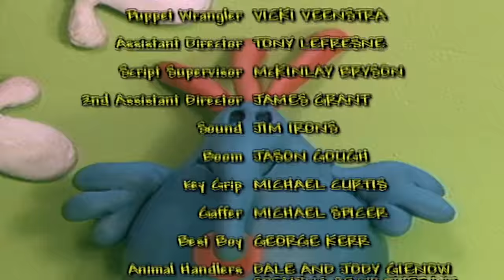🐒 🍌 Zoboomafoo 131 - Funny Faces | HD | Full Episode 🐒 🍌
Everybody in the creature world has a funny face, even Chris and Martin. Zoboo’s always thought that the Kratts look funny because their eyes are so small and they don’t have any hair on their noses. Zoboo saw another funny face on his way to Animal Junction, a baby moose. A moose’s big nose helps him find the water plants that he loves to eat, and he doesn’t get water up his nose because his nostrils close when they’re under water. An elephant has a big nose too. It’s big and helpful and the elephant couldn’t live without it. Creatures need their funny faces to survive. Jackie and the Animal Helpers are hanging bat boxes for bats to live in. Some people think that bats are scary, but Jackie loves their funny faces. They eat tons of bugs and are the only mammal that can’t truly fly! That’s why she wants them to live in her backyard.